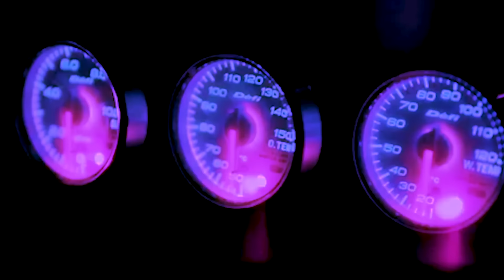Sutti Payi Nu - Manmohan Waris (Prod. SXCK)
This remix song started the thing for me on Soundcloud back in Oct 2021. it went real big that pushed me to put content week after week. At this point, it has 130K+ streams on my soundcloud.

Big Thanks to @remixjunction for posting this reel on IG 💗